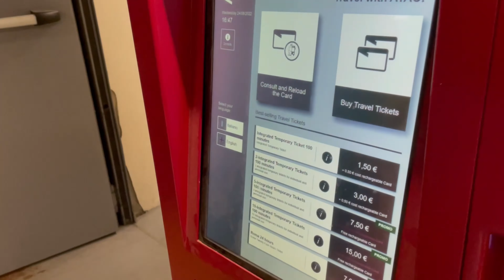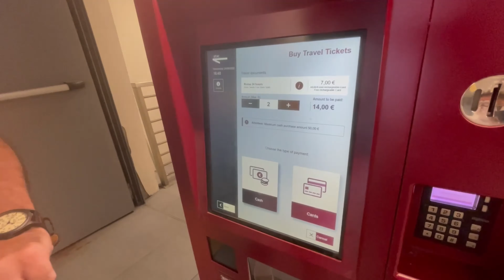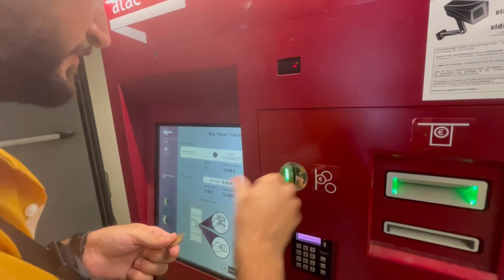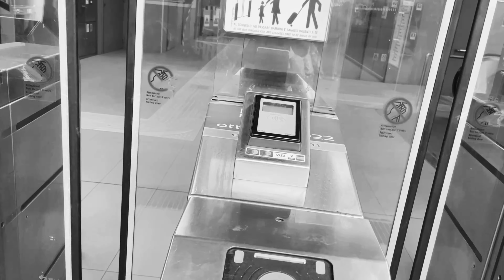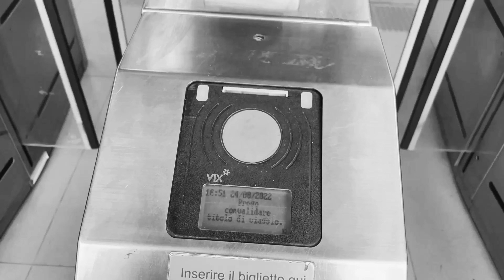Лето в Риме, Италия. Часть 1